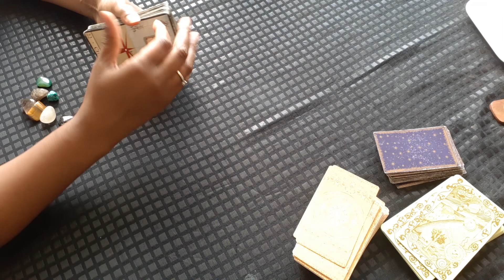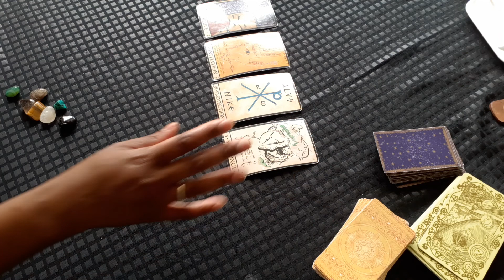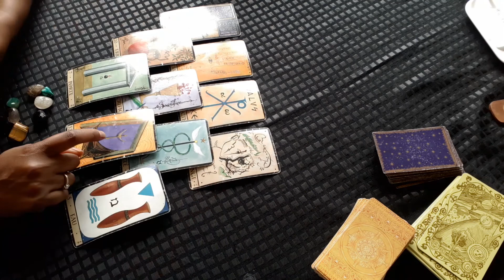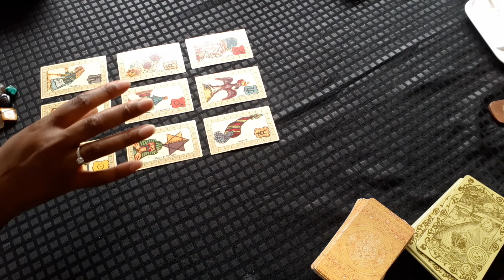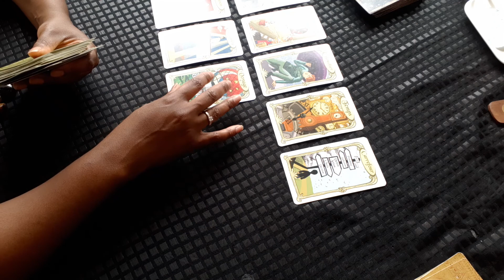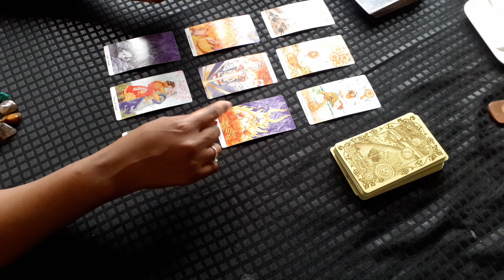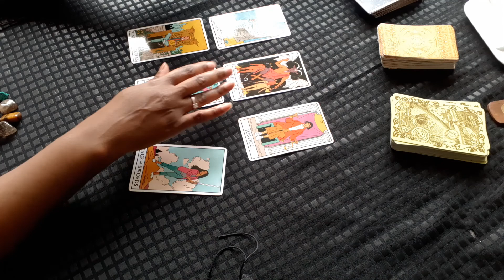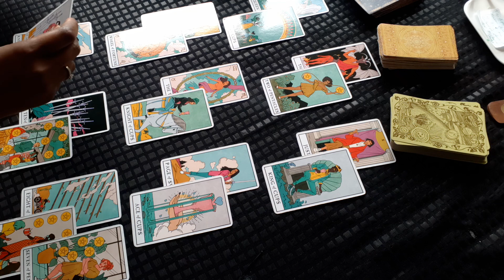VIERGE SENTIMENTAL JUIN 2021